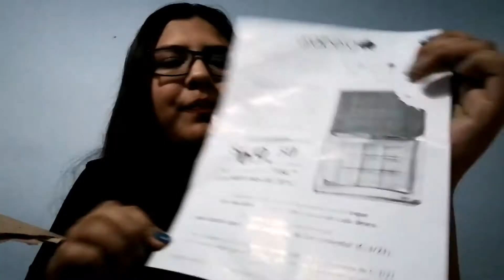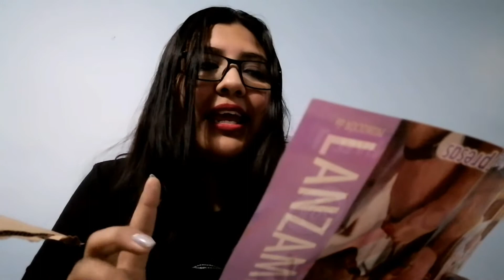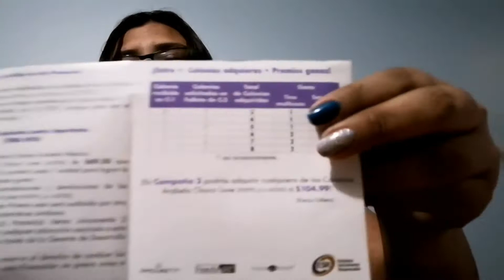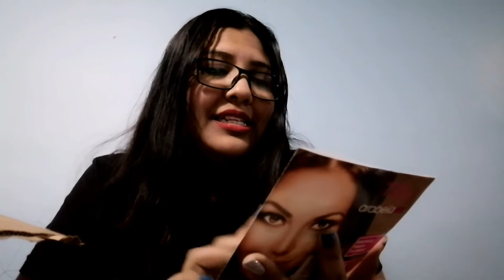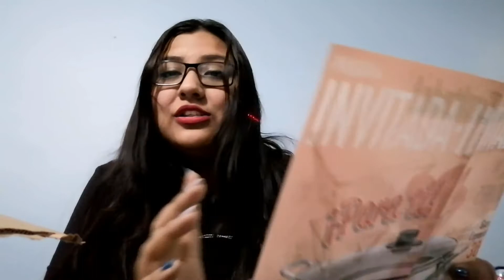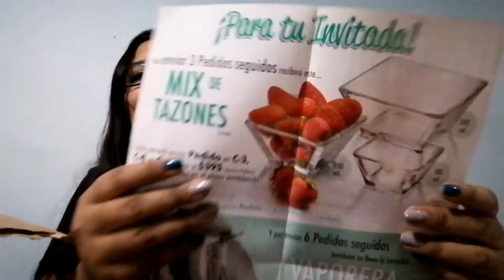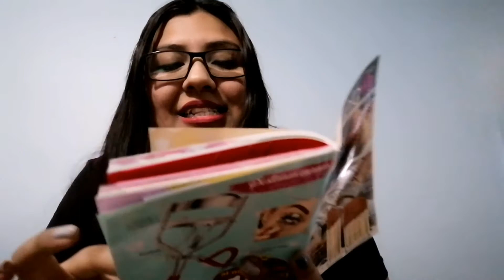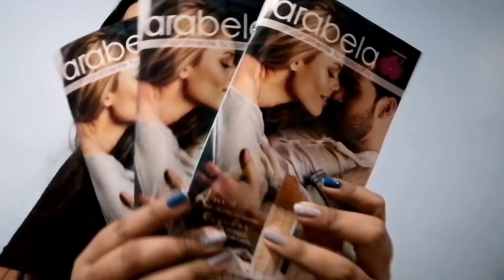Unboxing Arabela campaña 1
Ultimo video del año!! Mis mejores deseos para el próximo año que todos sus deseos se hagan realidad los quiero... CHAU! 😘